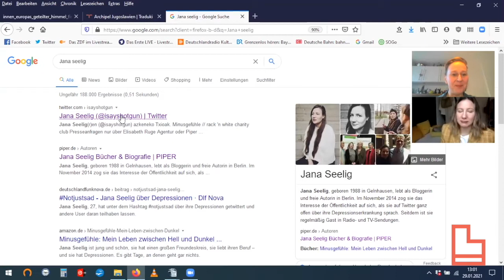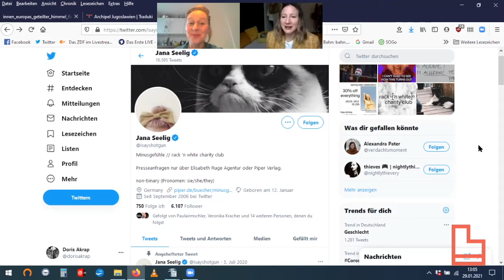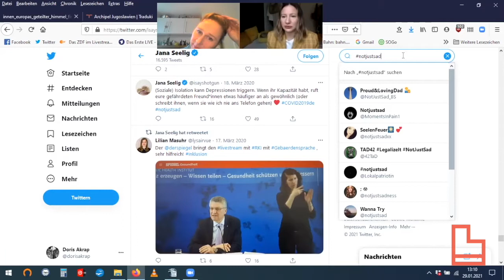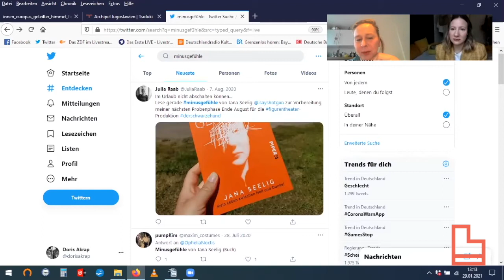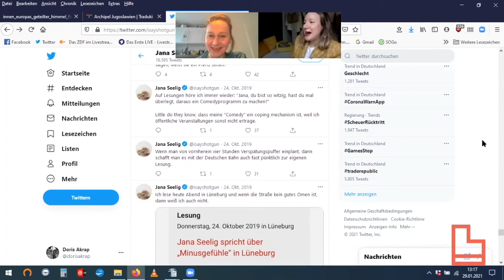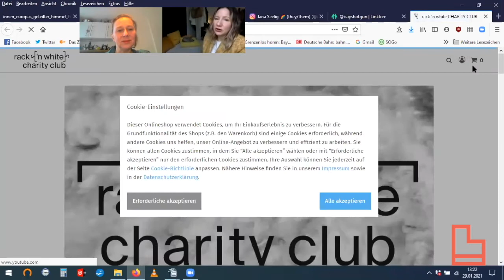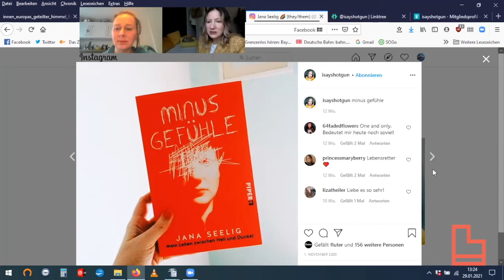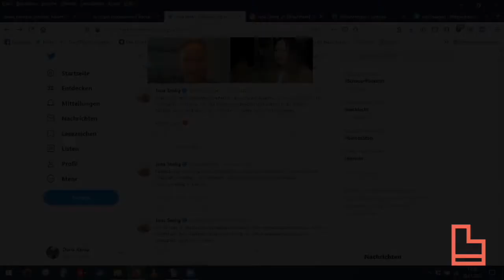Posten und Schreiben : Jana Seelig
Jana Seelig im Gespräch mit Doris Akrap.

Idee und Konzept: Literaturforum im Brecht-Haus